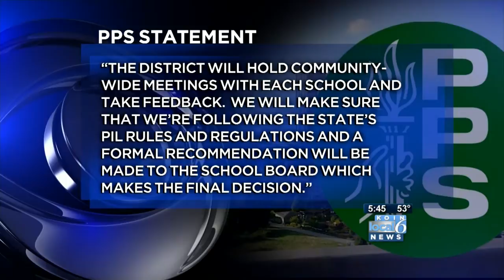Sports reinstated at Benson High School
Weeks after the Portland Interscholastic League excluded Benson from their Fall 2014 athletic schedules, the decision to yank the programs from the focus school was reversed.